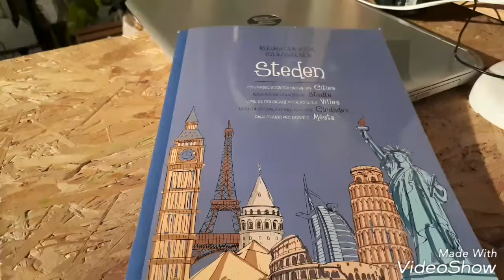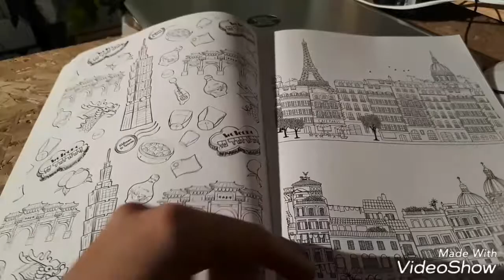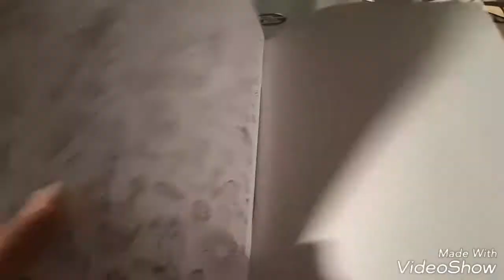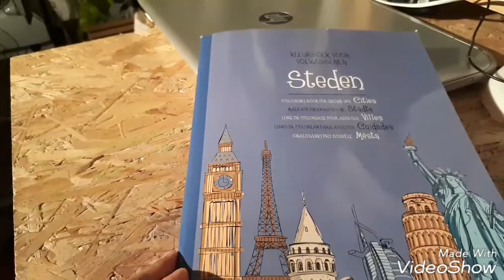Présentation: Steden - livre coloriage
Steden coloring book livre coloriage